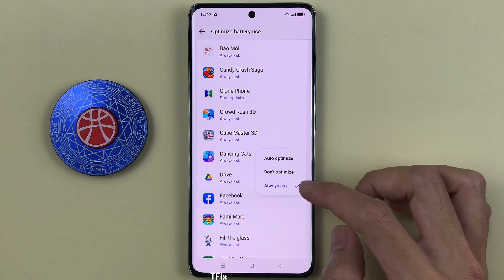Optimize app battery usage on OPPO Reno10 5G Android 13